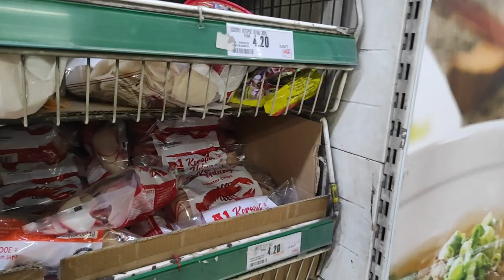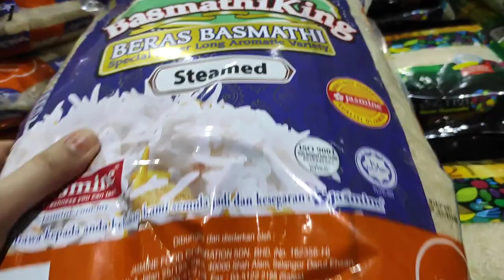Grocery In Malaysia | Full Detail | Cheap Rate Grocery Store | Vlog